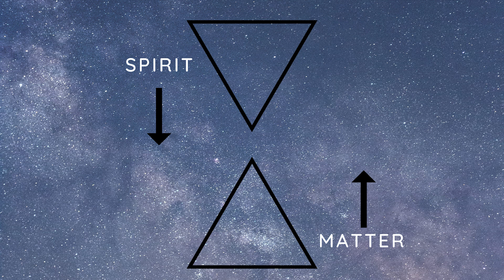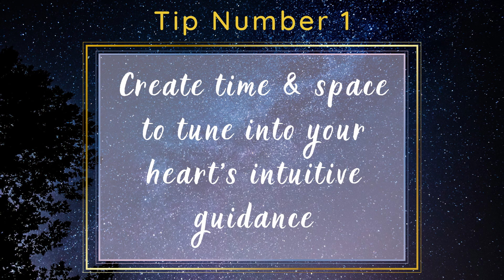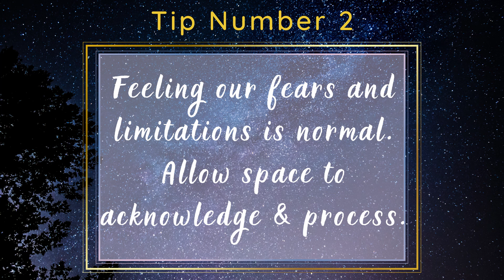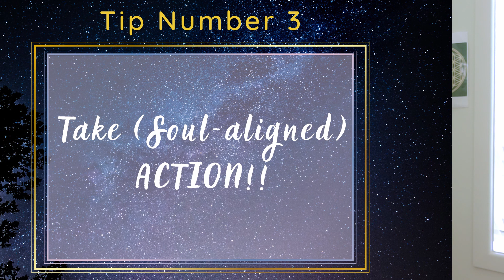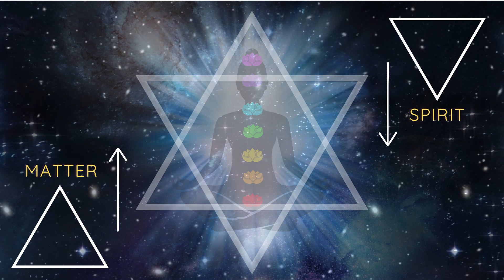2023 Intuitive Forecast & Guided Meditation | Merging Your Physicality into Spirituality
As we start 2023, and particularly now with the Lunar New Year (Chinese New Year - 22nd January) this energy forecast shares wisdom and tips on making the most of this year.

0:00 2023 Intuitive Forecast
13:44 Guided Meditation

'Tips on How to Succeed in 2023 by Aligning with your Spiritual Self'

2023 - it's a '7' year and about merging and aligning our physical and human self, with our Divine spiritual and immortal self.

This intuitive card reading, using the Transference Healing Animal Magic Deck & Alchemy Deck, will give you insight and higher awareness of the energies, opportunities and healing aspects that are in play this year.

When we are receptive to the higher frequencies and powers at play in our life, we can choose more consciously to work through our own individual dynamics in our life and self-master more through this process.

Would you like personal 1-to-1 healing support?

I also offer high-frequency multi-dimensional healing sessions both in person from my location on Gold Coast, Australia, and also via Distance Healing sessions worldwide.

(Music licenced - Theta Binaural Meditation Music audiojungle.net)